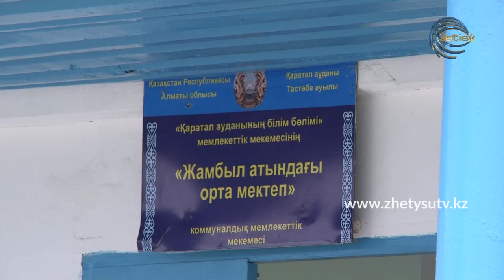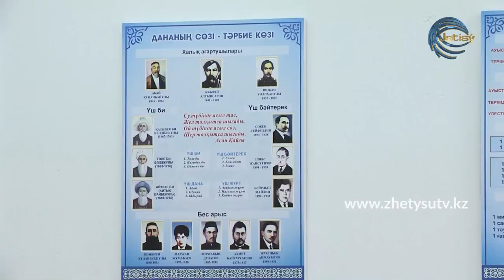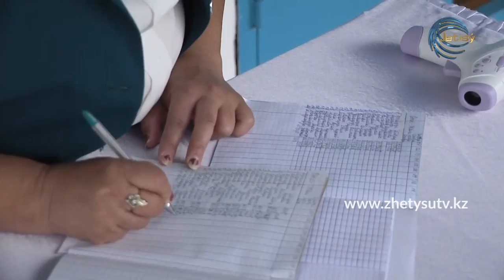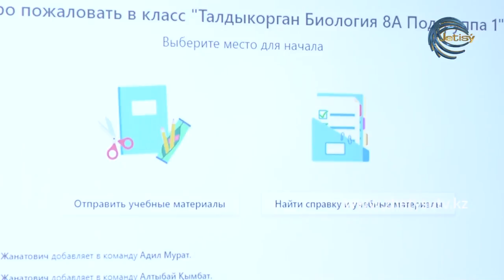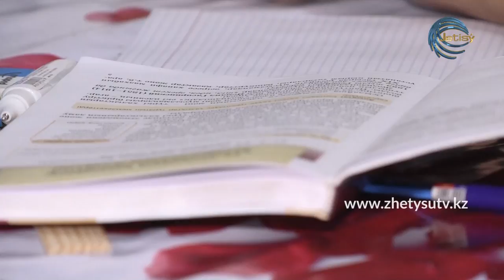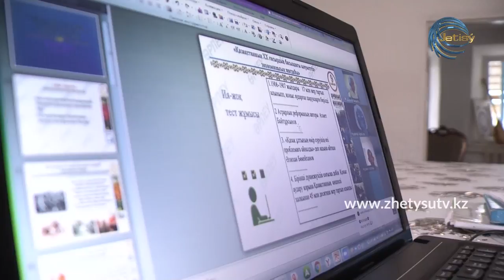АРНАЙЫ РЕПОРТАЖ - ҚАШЫҚТАН ОҚУДЫҢ МАШАХАТЫ (08.09.20)